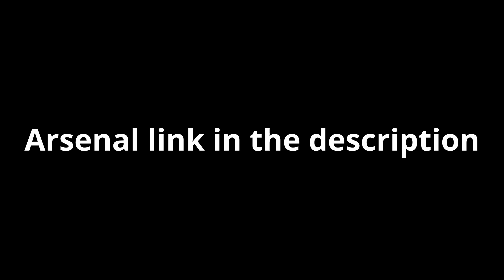Arsenal 1v1 Right Now (HD VIDEO)